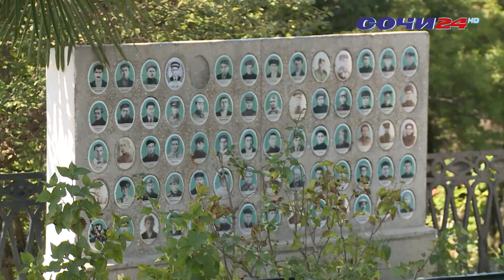СЕЛО КРАЕВСКО-АРМЯНСКОЕ ЖДУТ ПЕРЕМЕНЫ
Футбольное поле и волейбольная площадка вскоре появятся в селе Краевско-Армянское. В перспективе это будет спортивный комплекс под открытым небом. Об этих планах шла речь во время встречи жителей села с руководством Сочи и Хостинского района, которую провела заместитель главы Сочи Галина Москалёва. Говорили и о проблемах.